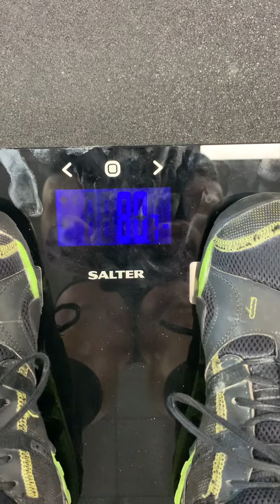IKMF Pentathlon. 4th Dec 2020.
IKMF Pentathlon.
Clean: 36kg.
Clean & press: 28kg.
Jerk: 30kg.
Half snatch: 30kg.
Push press: 28kg.